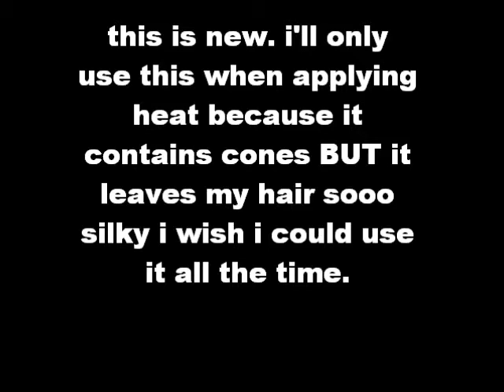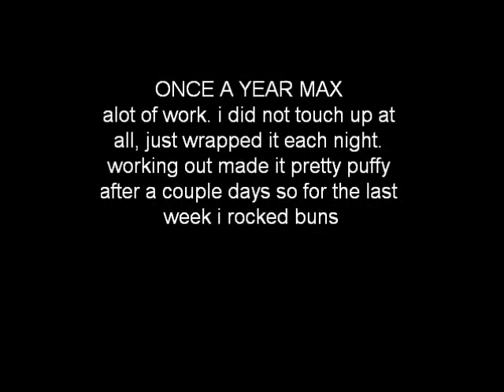flat ironing: i rep naturals even when i'm straight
i don't like pin straight hair. i flat iron just enough to be "straight" but still looks thick and full! passing once and using a hear protectant before blow drying and before flat ironing AND NO TOUCH UPS made me feel confident that my hair would revert with NO damage to my curls and i'm  back curly today :) this was 12/18